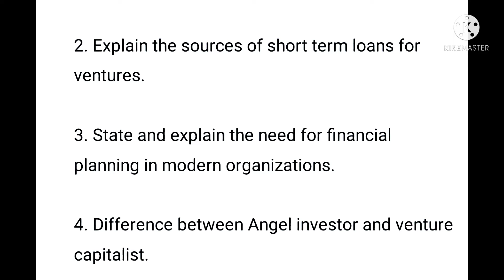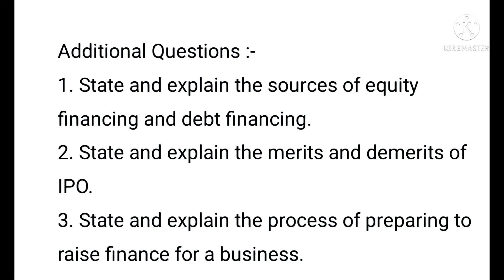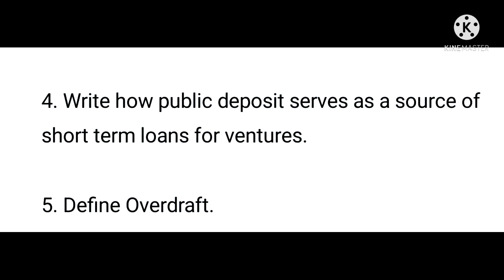Chapter 7: "Entrepreneurship and Enterprise Development "Important Question "BBS 4th Year#🙏🙏🙏🙏🙏✌✌✌✌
Don't waste ur time to purchase the Old is Gold and Solutions.
Read these all questions... I hope U score More than 80 marks in final Exam.
Read ur self and makes ur notes in ur own language.
Don't Go to Institute for ur Tuition class. But take a regular class in college.
Plz Take this advice for ur Own strong Based.